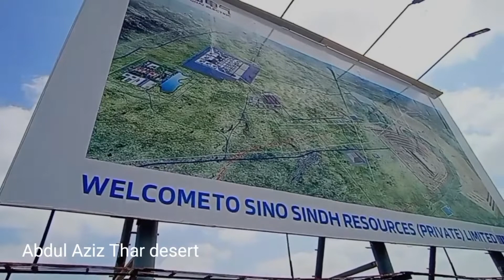thar coal block 1 Haring Thar desert Pakistan Sindh 2022